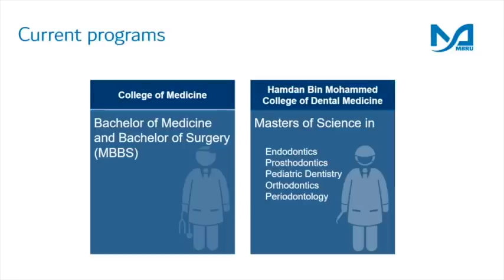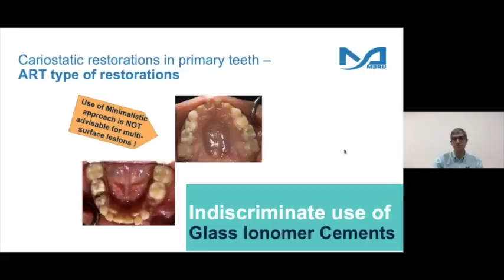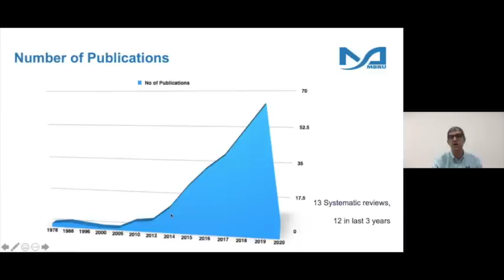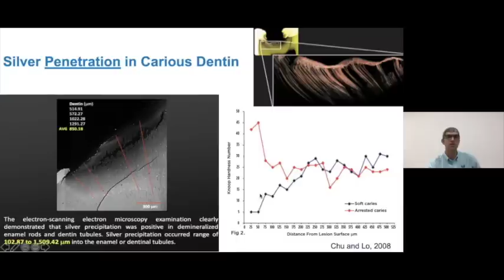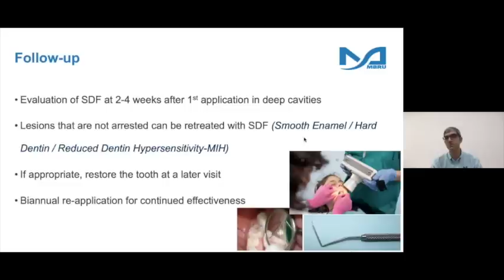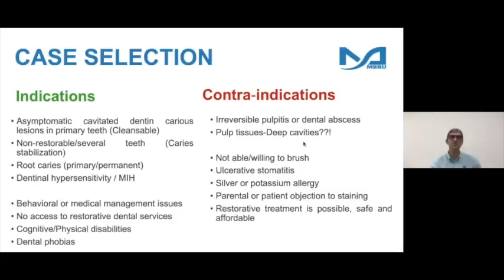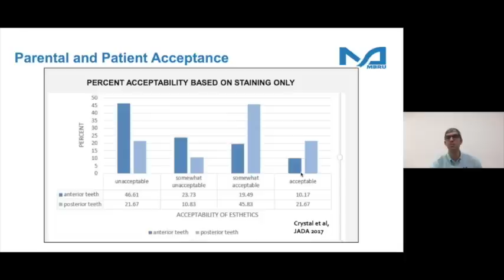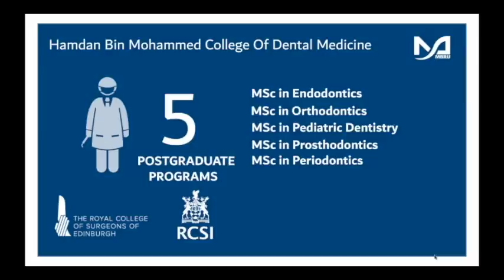Webinar: Silver Diamine Fluoride – A Silver Renaissance in Dentistry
Recently, there has been interest in biological approaches for caries management, with techniques such as interim therapeutic restorations and Hall technique crowns showing comparative effectiveness against conventional restorative methods. One of these approaches is the use of silver diamine fluoride (SDF) as a restorative option. SDF is a safe and viable treatment modality for dental caries in the pediatric population. It is an important addition to the arsenal of biological approaches which include topical fluoride application, atraumatic restorative technique, interim therapeutic restorations and Hall technique preformed metal crowns. In a time when advanced behavior management techniques such as dental treatment under general anesthesia analgesia may have accessibility issues or have questionable long-term outcomes in very young children, the benefits of SDF seem to outweigh the risks. Moreover, given that there is an ongoing worldwide current debate on cost-effective and biological management of caries, and avoidance of general analgesia wherever possible, SDF should form an important addition to every dentist’s armamentarium.

Speaker: Dr Anas Al Salami, Lecturer – Pediatric Dentistry